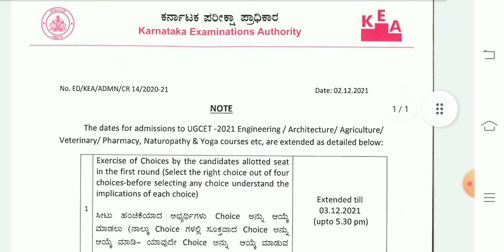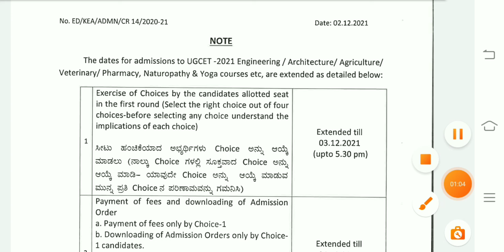kea cet 2021 first round choice entry fee payment admission order download date extended